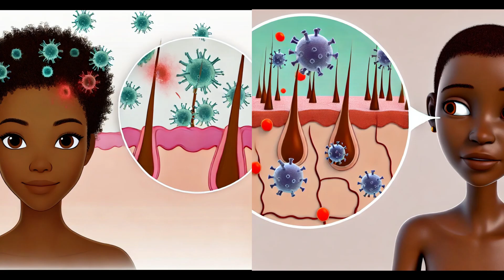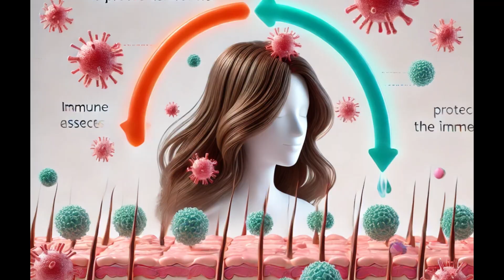The FDA APPROVED Solution to Alopecia Areata Treatment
FDA approved solution to Alopecia Areata treatment, this video is a must-watch! Find out the best treatment options available now.